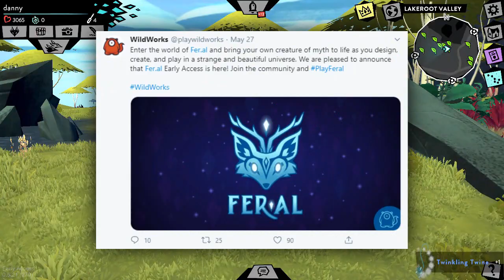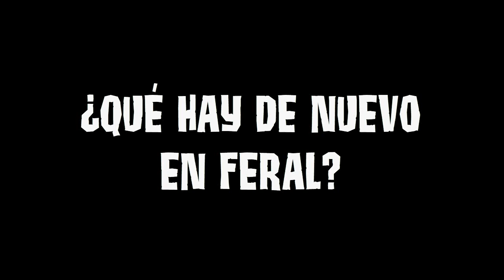¿Cuándo saldrá Feral para celulares?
En este video te muestro más información del nuevo juego creado por WildWorks, Feral.

► Música usada:
→ Blackmill - Friend
►Preguntas frecuentes:

¿Cuál es tu nombre de usuario en Feral?
R/ Danny

¿Es tu Voz?
R/ No. La voz que escuchas es un traductor llamado "loquendo"